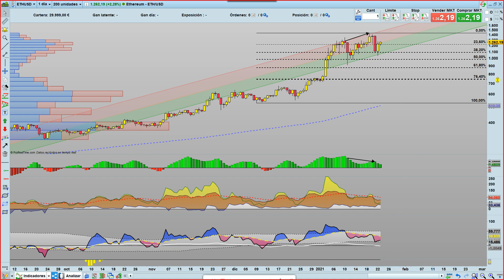CRIPTOMONEDAS. 🌏Resumen Semanal y Análisis Técnico en 5 min/µ 🥋 de Bitcoin y Ethereum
¿Cómo están esta semana las Criptomonedas ? 🧐
¿Vemos alguna oportunidad de inversión? 👿
¿Cómo cotiza esta semana el Bitcoin? ✅
¿Cómo cotiza esta semana el Ethereum? ✅

Las criptomonedas como parte indispensable de nuestras carteras, hay que hacerles el seguimiento debido y en los videos semanales que quí se expone vremos la evolución de la semana y cual pudiera ser su andadura para el muy corto plazo.